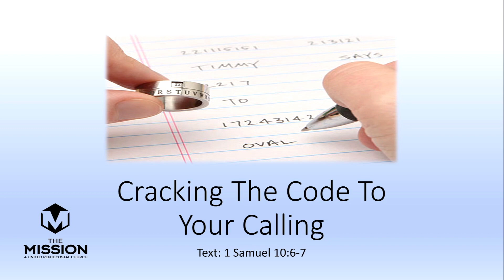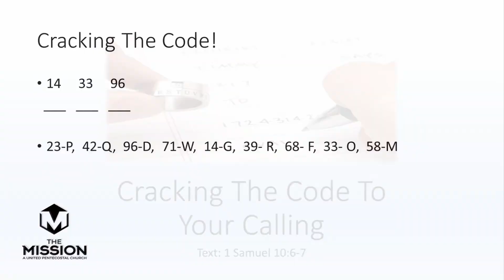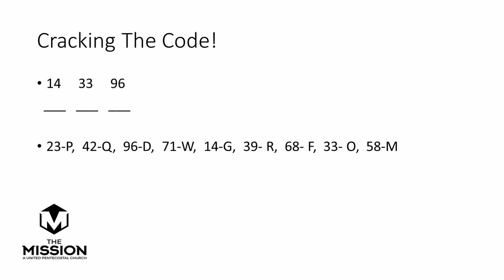Cracking the Code to Your Calling // Pastor Jason McAllister // Bible Study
Pastor Jason McAllister
4pm Bible Study
The Mission: Barre, VT UPCI